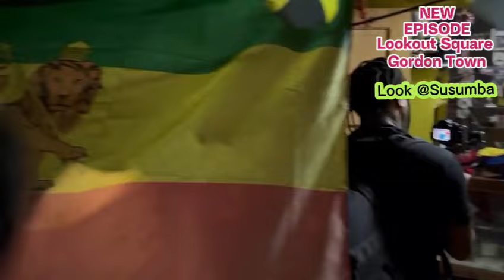Brand New Artist Susumba coming to you from Lookout Square, Gordon Town 2 D 🤜🏿🖤🤛🏿🌏